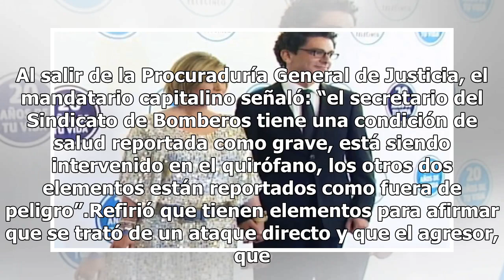Médicos salvan vida a Ismael Figueroa, se encuentra estable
En un boletín del gobierno de la Ciudad de México precisa que tras el último informe médico, Ismael Figueroa secretario general del sindicato de bomberos se encuentra estable y en recuperación tras una intervención quirúrgica que le salvó la vida tras el ataque directo perpetrado esta tarde en la co...